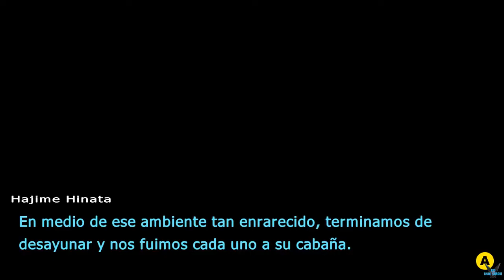Danganronpa 2: Goodbye Despair "Capitulo 2: Reunión en el restaurante"[PC] #25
a Danganronpa 2: Goodbye Despair "Capitulo 2: Reunión en el restaurante"[PC] #25

Hajime Hinata, un alumno de Hope's Peak Academy que se encuentra en una isla desierta junto con 15 de sus compañeros, y con amnesia. Todos los demás excelen en alguna habilidad, condición necesaria para entrar en Hope's Peak, excepto Hajime. Son llevados a la isla Jabberwock. por Usami, una coneja parlante, que dice ser su profesora durante el viaje de campo. Todo marcha bien hasta la aparición del oso Monokuma, que abatirá a Usami, convirtiéndola en Monomi, e impondrá sus reglas en la isla, autoproclamándose "director". No dejará salir a nadie de la isla a nadie a no ser que un alumno mate a otro sin ser descubierto. Y por si fuera poco, se inicia una misteriosa cuenta atrás a un evento desconocido.

Plataforma: PC

Steam: EnishiYu
PS4 : Enishiyu
Wii U: Ryuuzaki007
3DS Codigo amigo: 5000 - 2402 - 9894 (Ryuuzaki)
"Danganronpa 2: Goodbye Despair"
"Danganronpa 2 Español"
"Danganronpa Español"
"Danganronpa PC"
"Nagito Komaeda"
"Junko Enoshima"
"Makoto Naegi"
"Kyoko Kirigiri"
"Hajime Hinata"
"Chiaki Nanami"
"Izuru Kamukura"
"Mikan Tsumiki"
"Teruteru Hanamura"
"Sonia Nevermind"
"Fuyuhiko Kuzuryu"
"Ibuki Mioda"
"Kazuichi Soda"
"Byakuya Togami"
"Hiyoko Saionji"
"Akane Owari"
"Nekomaru Nidai"
"Peko Pekoyama"
"Usami"
"Monomi"
"Monokuma"
"Juicio Escolar"
"Aru"
"Aru Gameplay"
"SpeedRun"